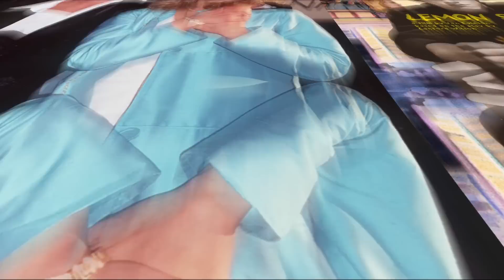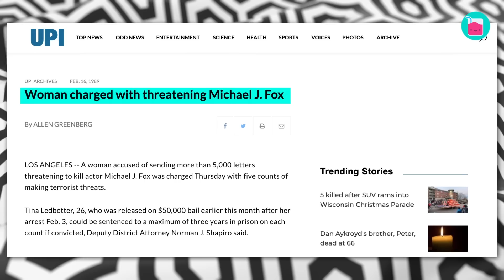Michael J. Fox's Wife Never Gave Up On Him | Rumour Juice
Michael J. Fox and Tracy Pollan have been married for 32 years and have raised four children since first meeting on the hit sitcom Family Ties. They have been through thick and thin, and then some, starting with an event that changed their lives forever.

0:00 Threats forced them to marry
2:57 His diagnosis at age of 29
4:30 Stayed with him in a battle for life
6:03 ‘Future boy’ had moments of doubt
8:11 His way back to optimism